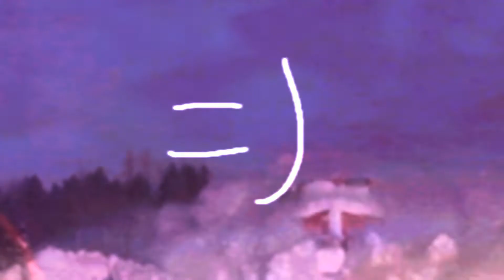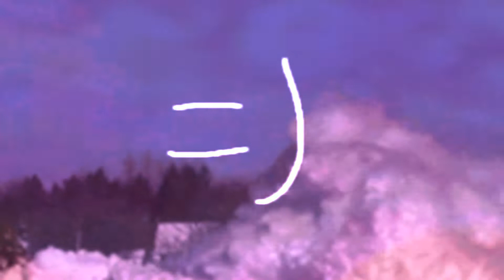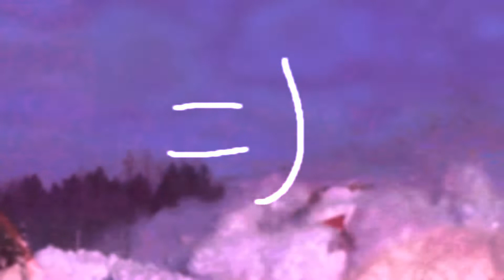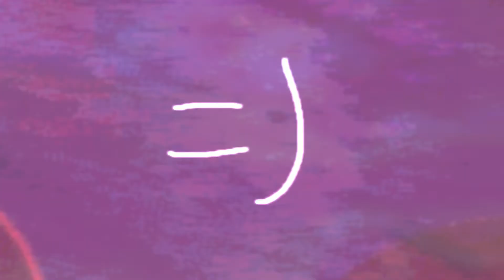[FREE] NBA YoungBoy x Lil Baby Type Beat 2021 - polar express (prod. kosta x Jaz Omen)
🔥 Kits used to make this beat! 🔥

👇 IMPORTANT 👇

Purchase a license for commercial use.
Leases are untagged.

Any use of this beat requires credit (prod. kosta x Jaz Omen)

kosta =)